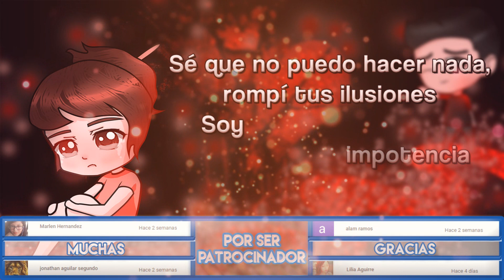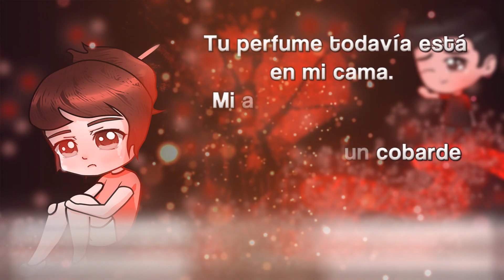💔 Te Perdí 😔 [Rap Romántico 2020] - Mc Richix ft. Zckrap + [LETRA]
✅ DESCARGA LA CANCIÓN:

● LINK DE DESCARGA (MP3) GRACIAS

● SHAZAM

▬ ▬▬  ▬ ▬▬ ▬ PRODUCCIÓN ▬ ▬ ▬ ▬ ▬ ▬
● Productor: Dj Brandiel
●  Mezcla: Zeard Music
LETRA:

Yo sé que ya no estás conmigo
Porque yo fui un error
Te hice tantas promesas
Que nunca te las cumplí
Hoy me ves como enemigo
Te rompí el corazón
Ahora tengo que aceptar
Todo lo bueno que perdí

Aunque no regresarás sigo anhelando tu presencia
Sé que el que falló fui yo y me llena de impotencia
Sé que no puedo hacer nada, rompí tus ilusiones
Soy culpable y no sirve que pida que me perdones
No te supe amar, y tú me amaste demasiado
Es lo que realmente me tiene destrozado
Estabas a mi costado y ni caso te hacia
Me arrepiento, fui un idiota, toda la culpa es mía
Tanto que me querías y para ti estaba ausente
Ahora que te busco me ves indiferente
Con palabras hirientes, cambiaste totalmente
De haberte lastimado este hombre se arrepiente
Por las noches ya no duermo, pienso que hubiera pasado
Si te hubiera valorado, si bien te hubiera tratado
El hubiera ya no existe, y no me queda otra opción
Que estar viviendo triste por perder tu corazón

CORO:
Y… ¿Para qué mentir?
¿Para qué llorar?
Sé que te perdí
No busco otra oportunidad
Yo sé que te fallé
Y lo tengo que aceptar
Aunque a veces me aferro
En contigo regresar

Me siento solo y cada vez que te pienso me arrepiento
Porque yo fui el culpable de hundir tus sentimientos
Lo siento, aunque demasiado tarde
No valoré lo que tenía, lo acepto, soy un cobarde
Tu perfume todavía está en mi cama
mi almohada te aclama
Reclama; ¿Por qué te hice daño?
Pa  serte franco yo no sé ni que decirle
Si yo fui el culpable el que te amó con engaños
Y si tuviera una oportunidad para regresar el tiempo
Todo sería distinto, aquí no estaría lloviendo
No ocultaría mi amor con frialdad y con silencio
Sería tan feliz y no estaría aquí muriendo

NUEVO RAP ROMÁNTICO 2018 triste rap para llorar , rap triste 2018 para dedicar , desamor , sad , amor , alegre, letra, romantico, musica para enamorar.